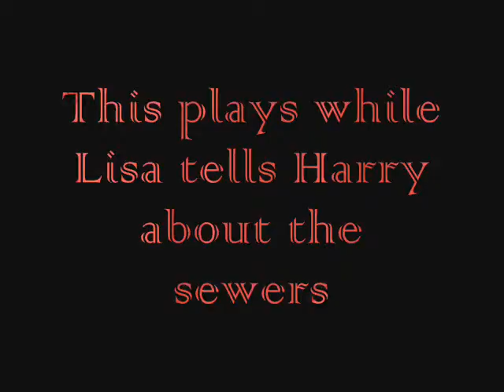Silent Hill Music: Seeking Guidence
part of the silent hill complete soundtrack, this plays while your talking with Lisa